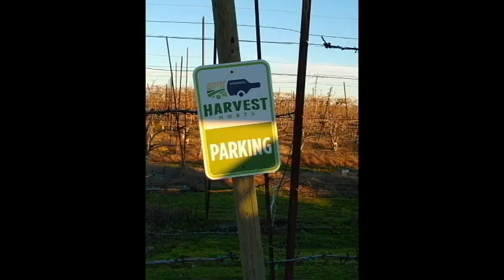NEW RV BATTERIES, NOT LITHIUMM DESERT 2024 EP 12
I learned another lesson, Acid Batteries need distilled water and they only last 2 yrs. Mine weren't holding a charge all night. My CPAP would go off at about 5 am. They needed distilled water a friend helped me figure that out and put water in the batteries. They were also 22 months old and they only last 24 months. So I went to Discount Solar and bought two new acid batteries.  I asked about Lithium but I would need a new controller and they are to expensive for me right now. I hope by next year I can up grade my solar system, but for now I did this.

Music in this video may come from:
Cyberlink
Epedemic sound
Roxio